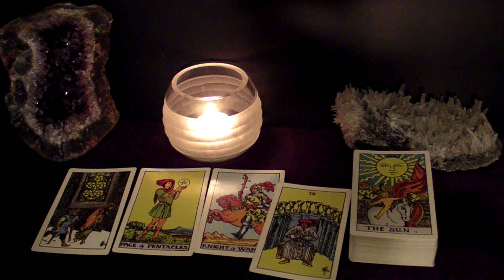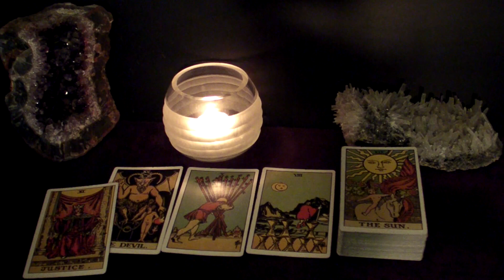SAGITTARIUS - Believe It Or Not, This Could Actually Be The Love Of Your Life | April 11-17 Tarot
Hi SAGITTARIUS! This is your April 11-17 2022 Weekly Tarot Reading.

Spreads In This Reading:
00:00 New Love
05:41 Love in an Existing Relationship
07:40 Love from the Past
09:33 Work/Business/Finances
11:08 The Unexpected